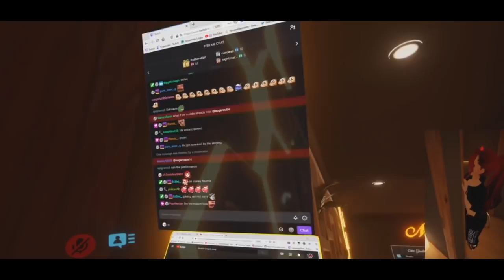THIS IS WHY I STREAM ALONE